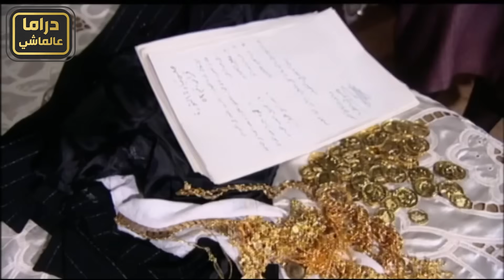مسلسل حسيبة بنت الشام | الحلقة 3 | أمل عرفة